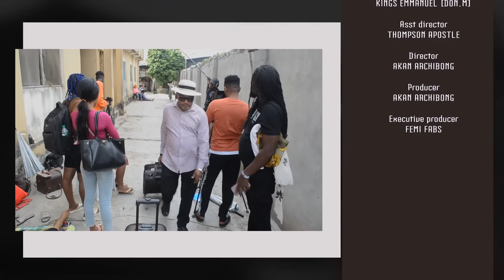MERRY CHRISTMAS - THE MOVIE || FRANCIS ODEGA|| VICTOR OSUAGWU|| FEMI BABS 2022 NIGERIAN COMEDY MOVIE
NEW* MERRY CHRISTMAS || FRANCIS ODEGA || VICTOR OSUAGWU || FEMI BABS NOLLYWOOD COMEDY MOVIE

 THE STORY OF HOW STRUGGLING MEMBERS OF A YARD TRY TO CELEBRATE CHRISTMAS WITHOUT EVEN UNDERSTANDING ITS ORIGINAL ESSENCE.

WATCH OUT FOR HAPPY NEW YEAR THE MOVIE COMING ON THE 30TH OF DECEMBER

BABAFEMI STEPHEN
UBA BANK